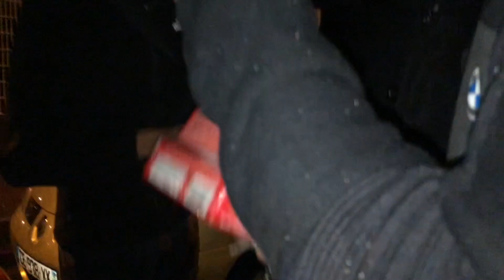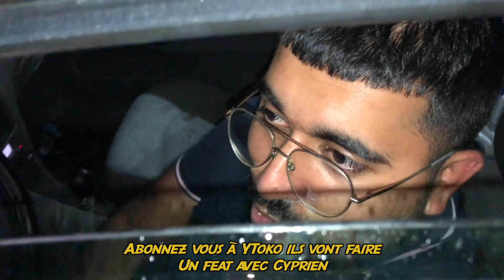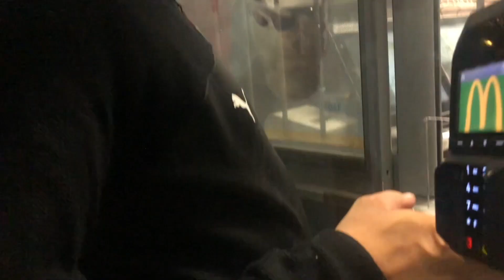VLOG #2 : On test des GROS PÉTARDS pour le 14 juillet à LA COURNEUVE | TASAWAR ATO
VLOG : Pour la fête nationale on a commandé la carte entière de "mangez et cassez-vous" ... C'était très bon et vraiment pas cher 2.50 euros le burger environ, très bonne dégustation.
Puis après on a fait exploser des mortiers et des pétards dans la rue pour le 14 juillet  : BIG FIREWORK
Retrouvez moi 2 fois par semaine : mercredi à 18h30 et le dimanche à 20h30 ✨ Et tous les jours ici 👇
Merci à tous d'avoir regardé cette vidéo, peaaaace ✌️